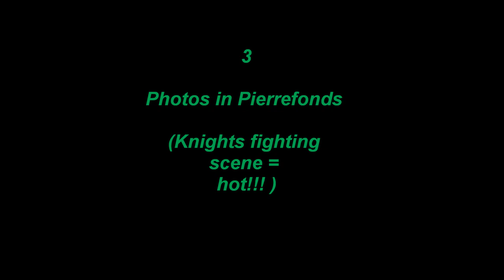Merlin S4 - Set Pics3 (Knights & Merlin) [Kesha- Boy like you]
Song: Kesha -- Boy like you